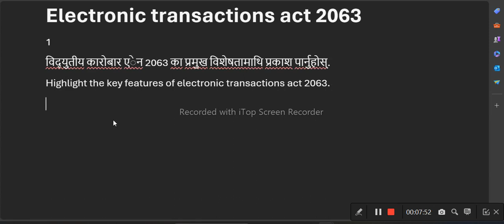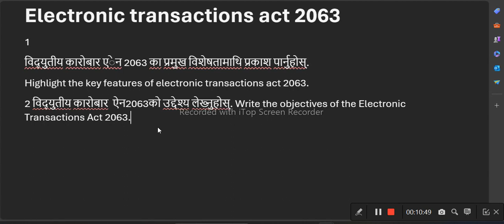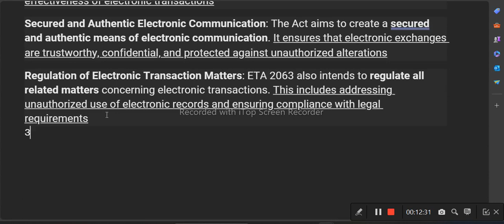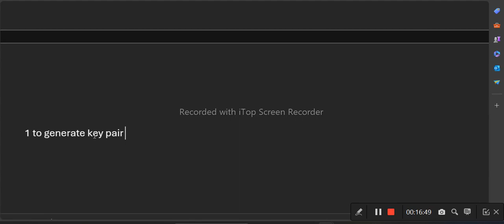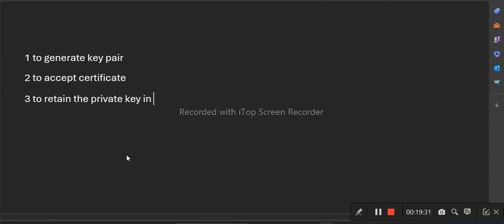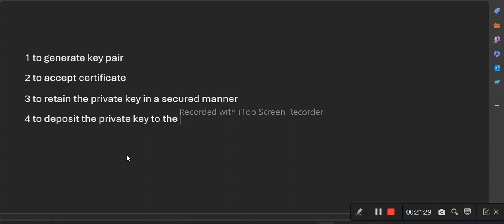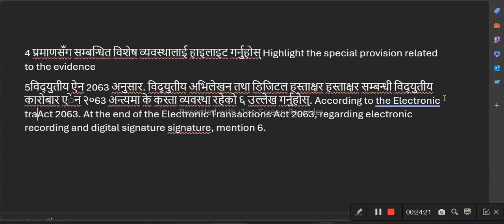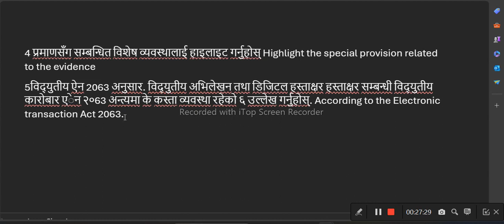Electronic Transaction Act 2063| विद्युतीय (इलेक्ट्रोनिक) कारोबार ऐन, २०६३ Important Questions & Ans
Electronic Transaction Act 2063| विद्युतीय (इलेक्ट्रोनिक) कारोबार ऐन, २०६३
ElectronicTransactionAct (विधुतीय कारोबार ऐन) - 2063

Rastriya Banijya Bank Exam paper 2080 || Full Paper Solution || Level 5
Rastriya Banijya Bank rbb 2nd paper
rbb written exam paper 2079
loksewa_tayari _in _Nepal
rbb preparation 2080
rastriya Banijya bank preparation,
rastriya Banijya bank level 4 preparation,
rastriya Banijya bank level 4 pretest,
RBB level 4 pretest,
model Set for RBB level 4 pretest,
MCQs for RBB level 4,
most important McQs for RBB,

RBB level 4 preparation,

Nepal Rastra Bank note pdf,
Nepal Banijya Bank note pdf,
Nepal Bank limited note pdf,
khrishi bikash Bank limited note pdf,

Nepal government Bank preparation,
Banking preparation,
Banking note for NRB, RBB NBL ADBL,

Banking note for NRB,
Banking note for RBB,
Banking note for NBL,
Banking note for ADBL,

Nepal Bank preparation note,
राष्ट्रिय वाणिज्य बैंकको तयारी कसरि गर्ने?|How to prepare for Rastriya Banijya Bank?